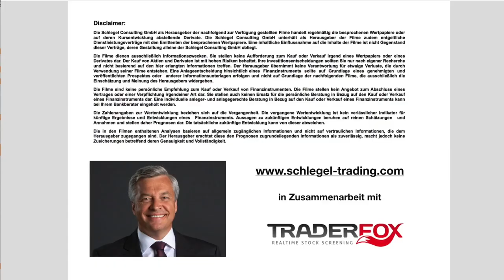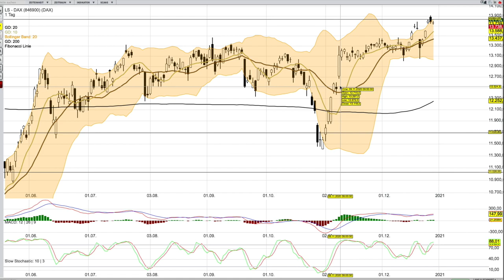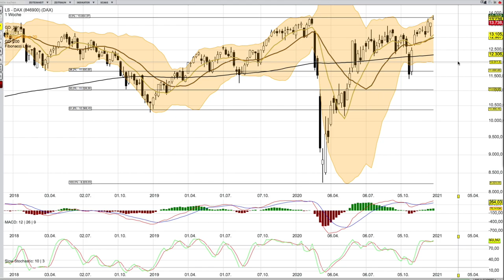DAX Jahresausblick 2021